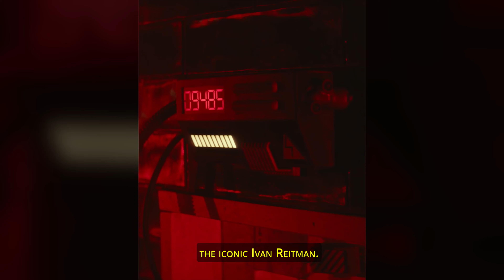Ghostbusters: Frozen Empire (2024) Trailer Reaction | Original Cast Are Back!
Get excited for Ghostbusters: Frozen Empire (2024) with this trailer reaction! The original cast is back and we can't wait to see what they have in store for us. Watch as we break down the sneak peek and share our thoughts on this highly anticipated film. Are you ready to bust some ghosts again with the original squad?